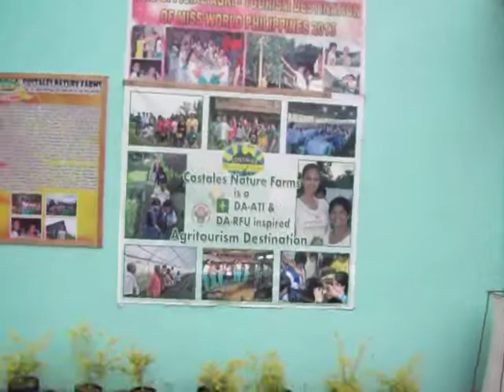Costales Nature Farms | Majayjay, Laguna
(Entrance) Organic farm products.